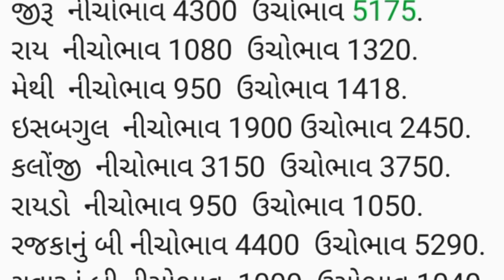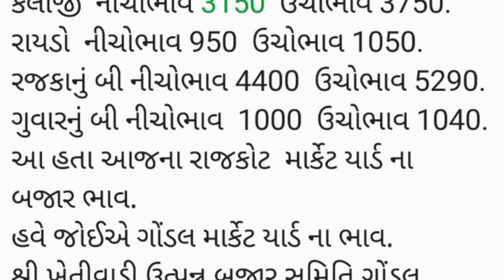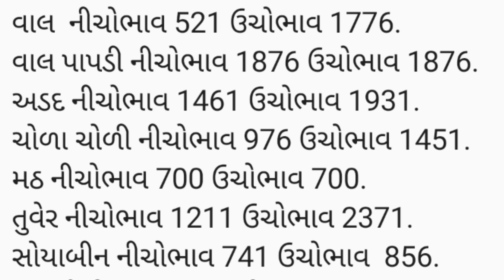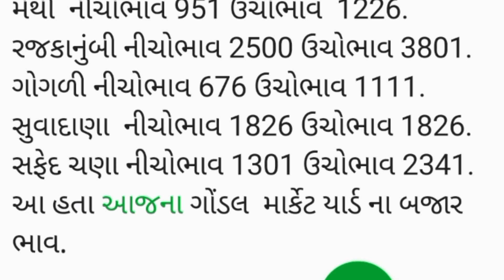APMC Rajkot Gondal તા.15/07/2024.રાજકોટ ગોંડલ માર્કેટ યાર્ડ ના બજાર ભાવ